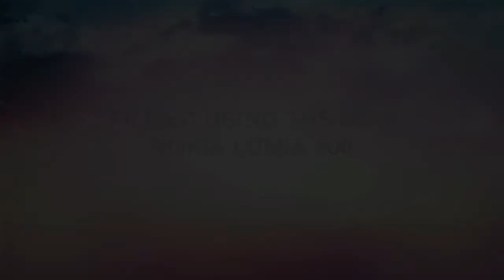There Has To Be A Morning After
What did you do the day after you finished shooting?